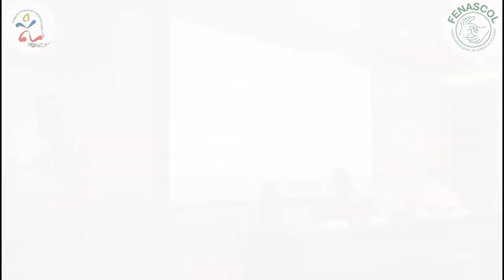Taller ODS- RIADIS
FENASCOL y el CNJS asisten al taller sobre los Objetivos de Desarrollo Sostenible- ODS, organizado por la Red Latinoamericana de Organizaciones no Gubernamentales de Personas con Discapacidad y sus familias- RIADIS, en este video te presentamos detalles de la jornada